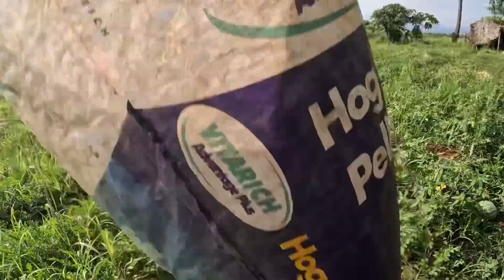MAY KALABAN: UNANG PITAS TIKIM SA HONEYDEW, SA WAKAS! DAMI DAMI NA